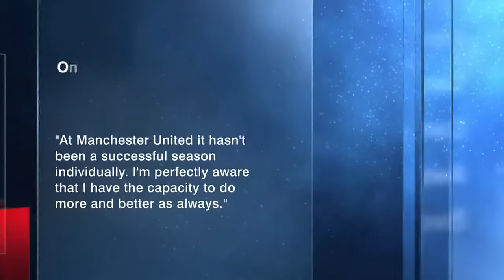Erik ten Hag KNOWS he's under pressure! - Rob Dawson on the Manchester United manager | ESPN FC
Rob Dawson joins ESPN FC to react to Jim Ratcliffe's comments on who he thinks will win the Premier League and then details what could be next for manager Erik ten Hag.